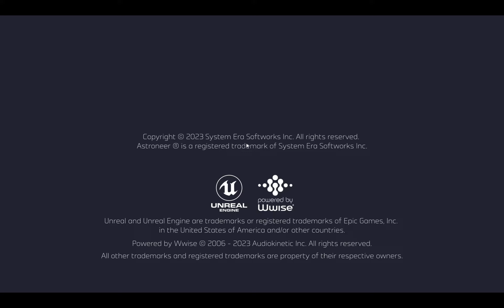Astroneer Part 8 Tragedy Strikes